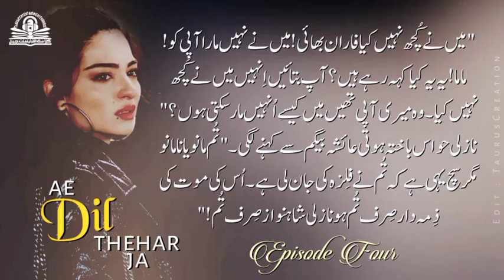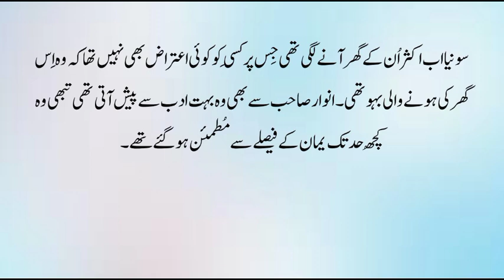Why are you looking at me like that?|| Ay Dil Thehar Ja||Ep-08